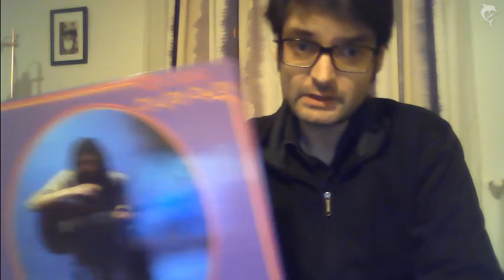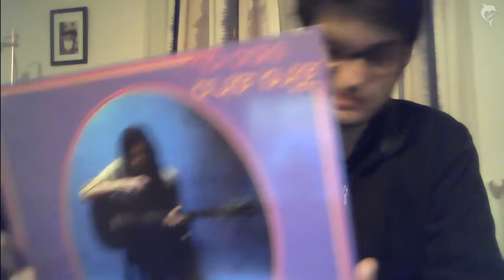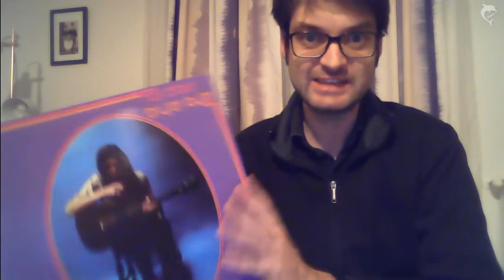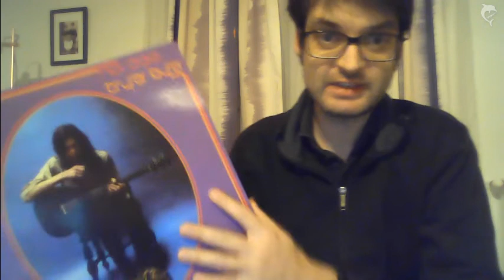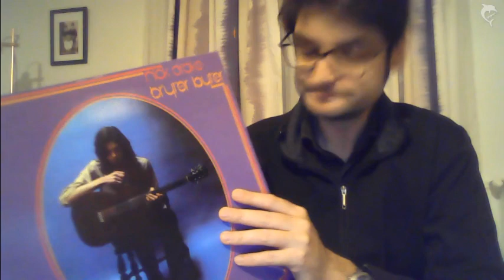Album Review: NICK DRAKE - Bryter Layter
MMM 14

I can't believe I talked over 20 minutes about this album - but here it is, my review of Nick Drake's charming and melancholic second album.